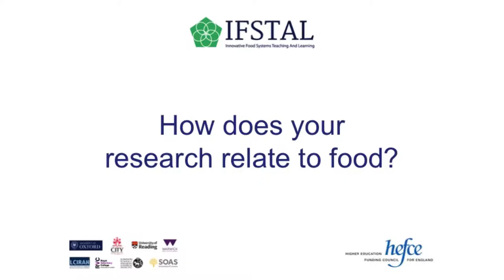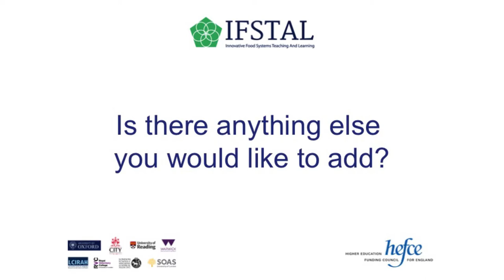Interview with Dr John Ingram, IFSTAL Programme Leader, University of Oxford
Interview with IFSTAL Programme Leader, Dr John Ingram, University of Oxford.

IFSTAL would like to acknowledge the kind support received from City, University of London, where the videos were recorded and edited by Educational Technologist Fariha Afgan from Learning Enhancement & Development ( LeAD) at City, University of London.